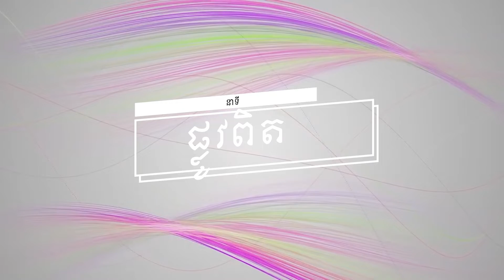នាទី ផ្លូវពិតប្រធានបទទី ៣៩០ ៖នាំមនុស្សទៅកាន់ (បន្ត) Plov Pit Part 390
នាទី ផ្លូវពិត
ប្រធានបទទី ៣៩០ ៖នាំមនុស្សទៅកាន់ (បន្ត)
Plov Pit Part 390